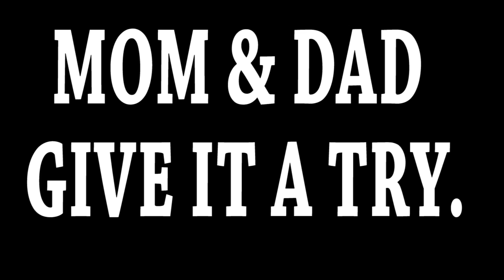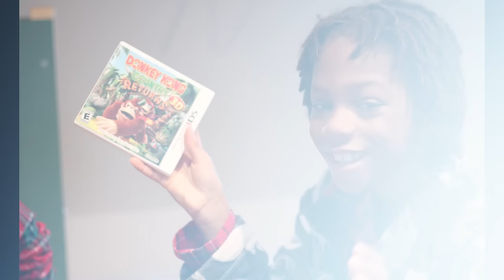Simply Sims Christmas vlog | December 16-27, 2016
Merry Christmas! We took a break but we still managed to record a few hilarious moments! We did the whisper challenge- Christmas edition, Tiffany was a fashion diva, and captured Christmas morning!

We hope you enjoy a good laugh, because you are guaranteed at least a hundred of them in this video! The Simply Sims crew is well rested and ready to take on 2017! But we had to leave 2016 with a bang. Stanley and Sherrica give you a hilarious couples whisper challenge. Miles and Tiffany are cute/adorable as usual. However, Tiffany has developed a new persona! The fashionable Tiffany! Yes there are so many levels of entertainment in this 10 minute vlog! Be sure to watch it in its entirety.

Welcome to our corner of YouTube! We are a fun loving family posting snippets of our lives to share with you!